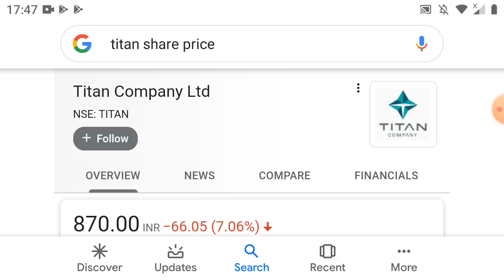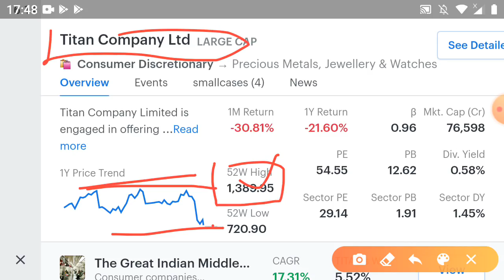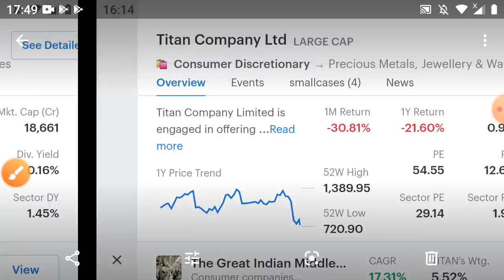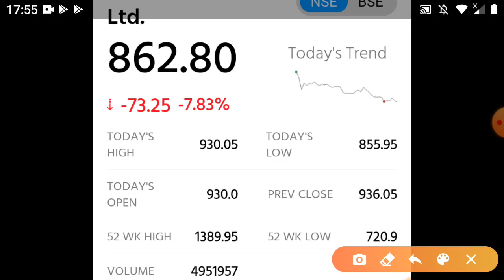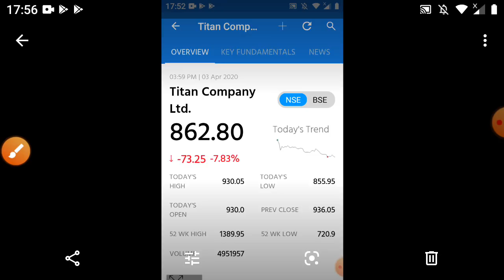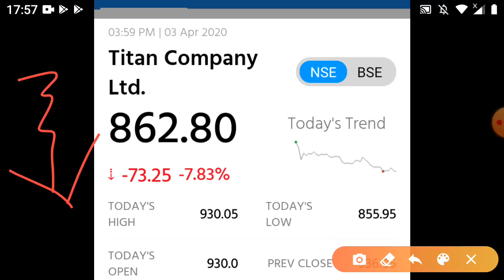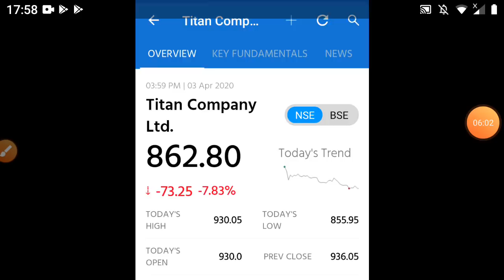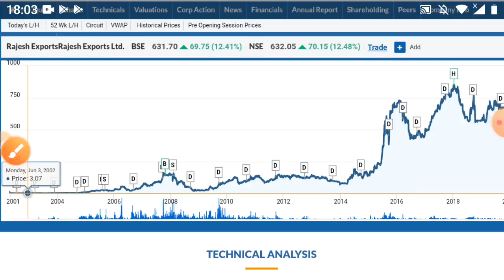Titan से अच्छा शेयर कम Price में मिल रहा है गिरते मार्केट में Titan से मजबूत शेयर